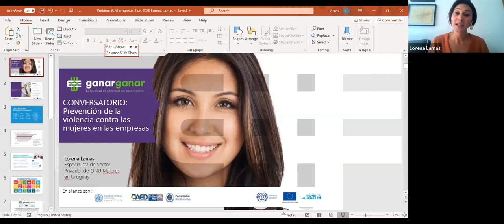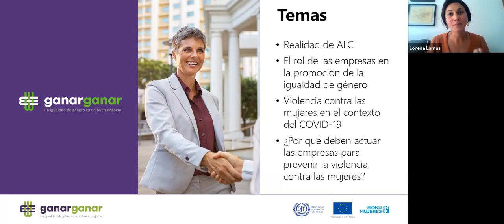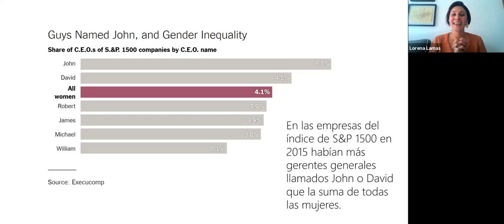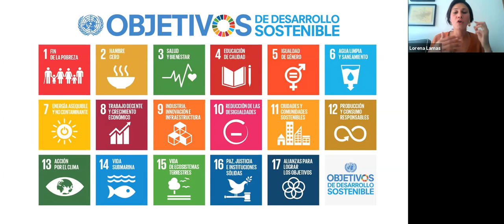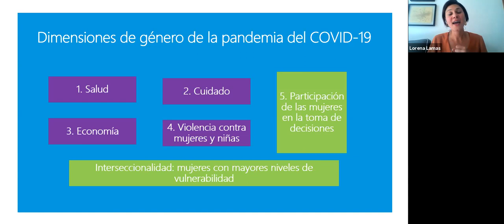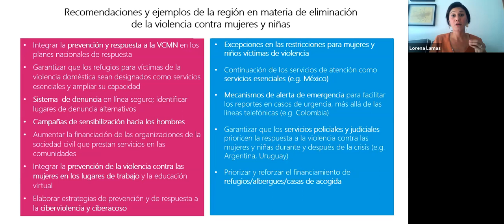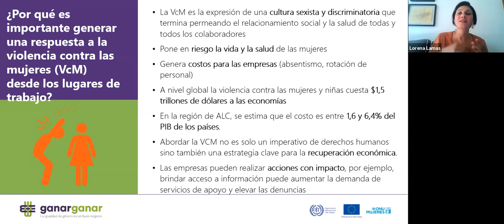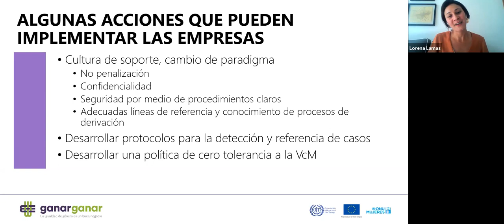CONVERSATORIO: Prevención de la violencia contra las mujeres en las empresas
CONVERSATORIO: Prevención de la violencia contra las mujeres en las empresas, organizado por Naciones Unidas Costa Rica, la Alianza Empresarial para el Desarrollo (AED) y el Programa Ganar-Ganar.

En el marco de los 16 días de activismo y la campaña ÚNETE, este conversatorio buscó contribuir a una reflexión sobre cómo las empresas pueden trabajar por prevenir la violencia contra las mujeres y proteger a sus colaboradoras. 3 empresas compartieron sus buenas prácticas para la prevención y atención de casos de violencia contra las mujeres entre sus colaboradoras: AVON, Grupo Mutual y Florex.